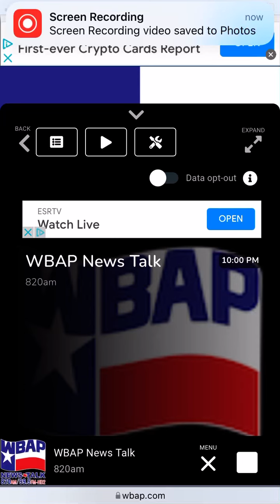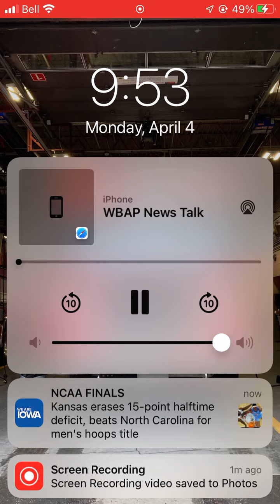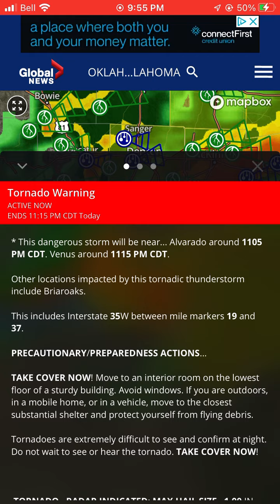Tornado warning on WBAP 820 am